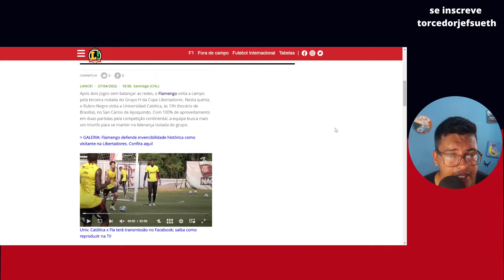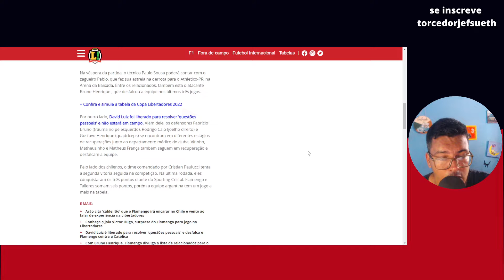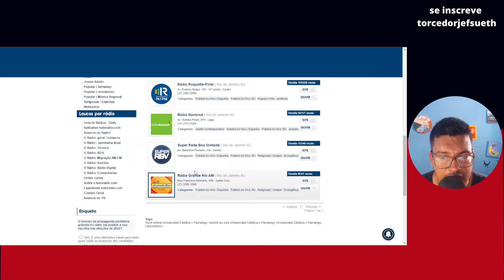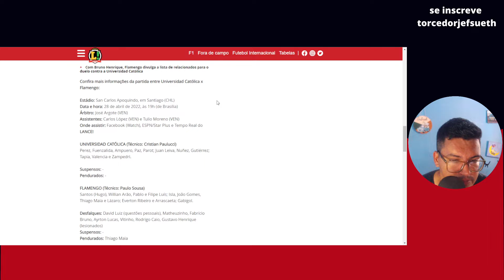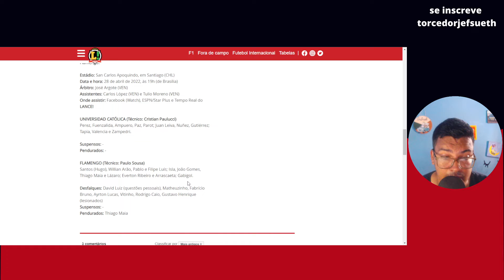UNIVERSIDAD CATÓLICA X FLAMENGO ESCALAÇÕES ONDE ASSISTIR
Fala galera, neste video, Jef Sueth fala sobre o horário e possíveis escalações, desfalques e arbitragem da partida do Universidad católica x Flamengo, valido pela terceira rodada da libertadores da américa.